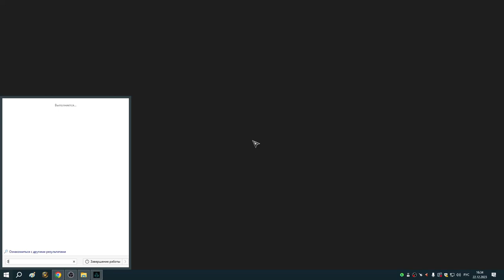28 Позвякивают сокровища